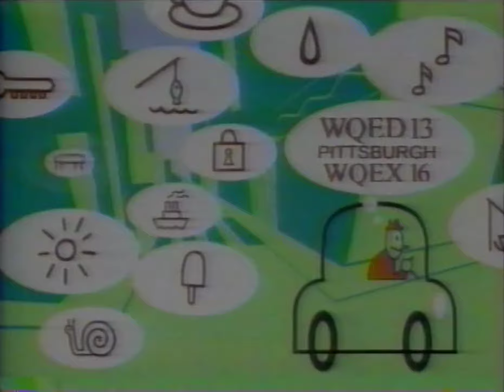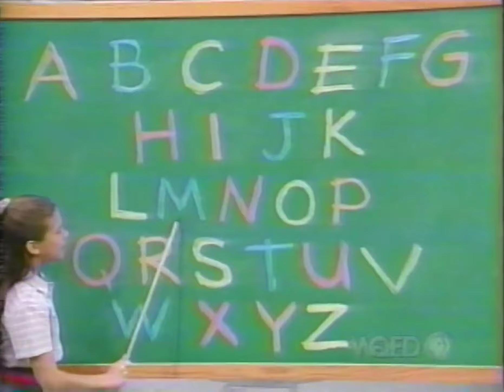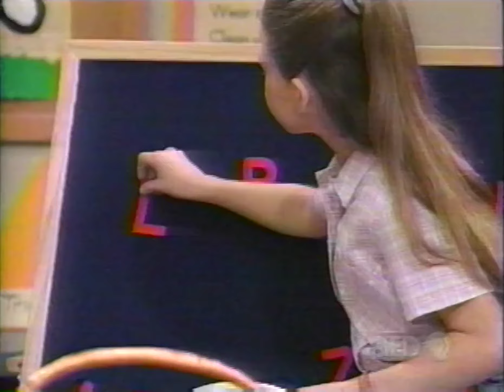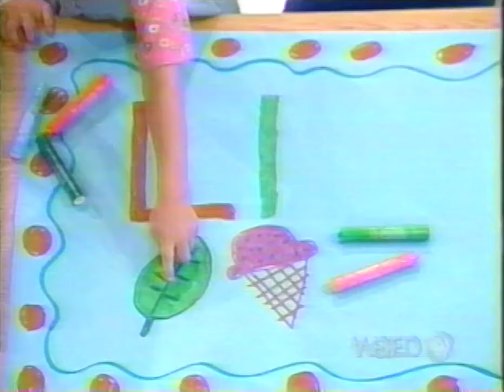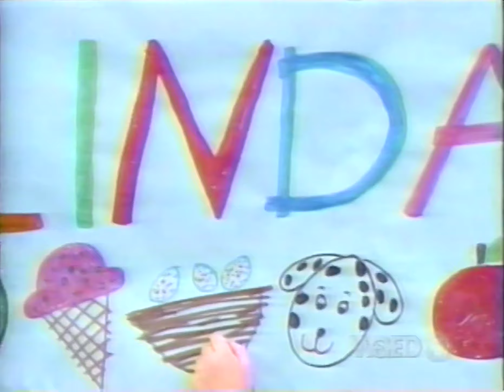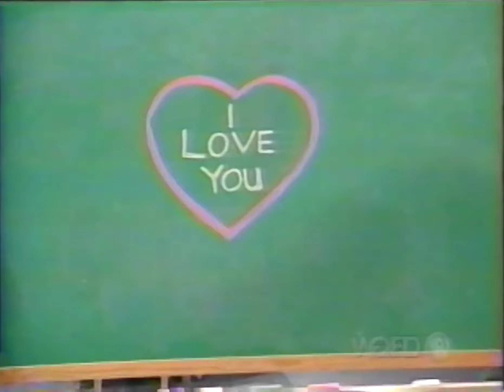Barney & Friends: 5x18. What's in a Name [1998] - WQED (PBS) broadcast [2000]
Linda is learning the alphabet with a little help from Barney, her friends, and her big brother Chip. Chip sets out to help Linda learn the letters in her name while Barney and the kids discover other fun ways to learn the letters of the alphabet. With a little Barney magic, they even create their own game show.

Songs:
"Barney Theme Song"
'Alphabet Song"
"I Am Learning to Spell My Name"
"My Kite"
"The Alphabet Parade"
"The N Game"
"I Put a Smile On"
"I Love to Read"